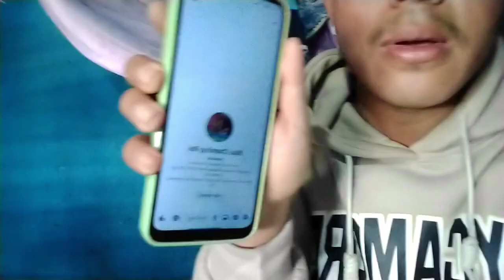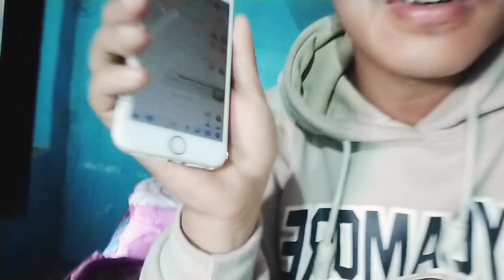Vai tika prank video😱tika nalauney vaniko nana tw runu vayo😭sorriy nana🙏prank video😁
tihar#prank video😁vai tika prank#trending 😱
tika na launey vaniko nana tw runu vayo😭sorriy for prank🤗. yo prank video lai pani maya garidenu hola❤️happy tihar🙏